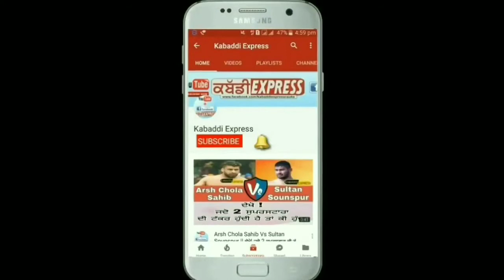ਦੇਖੋ ! ਕਿਉ ਮਿਲੇ ਪਟਿਆਲਾ ਜ਼ਿਲ੍ਹੇ ਦੇ ਕਬੱਡੀ ਖਿਡਾਰੀ SDM ਸਾਬ ਨੂੰ ਅਤੇ ਨਾਲ ਹੀ ਦੇ ਦਿੱਤਾ ਮੰਗ ਪੱਤਰ